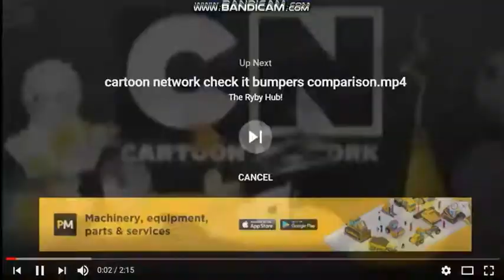Unikitty's Rampage (JGP And Ayden Crossover)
I Don't Own The Lego Movie